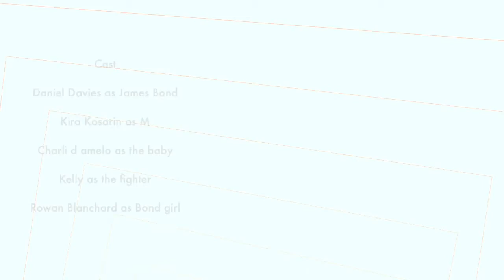The Youngest Bond Season 3 Episode 19 007 Looks After A Baby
Bond doesn’t usually look after babies but this is a one off thing